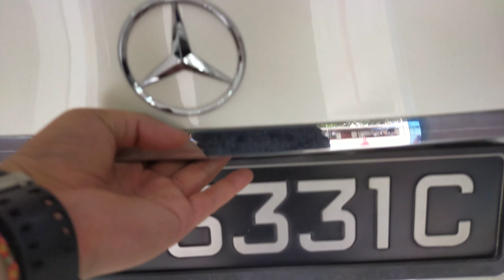2012 Mercedes Benz C180 Coupe